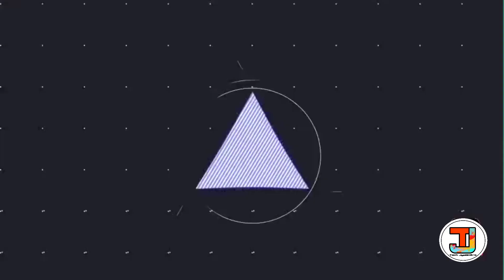World's Largest Shiv Ling / Maha Mrityunjay Temple / World Largest Shiv Temple / Nagaon Assam/ jyoti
Hello friends
   Moi aei video 2t world r big Shiv ling r dekhaisu  akha kru video 2 val pabo .

Maha Mrityunjay Temple, Mahapurush Damodardev Path, Kalajugi, Assam 782141